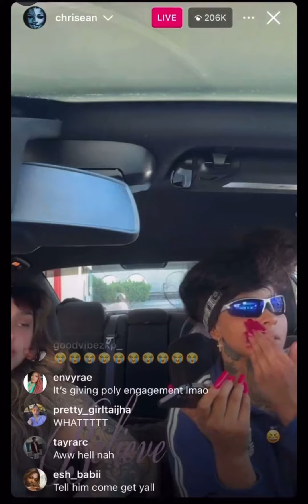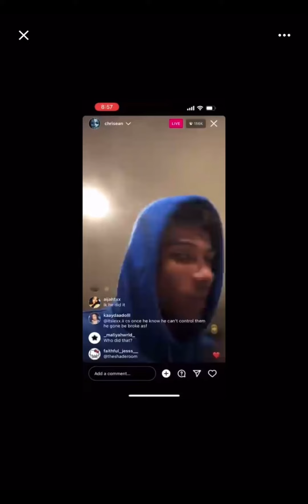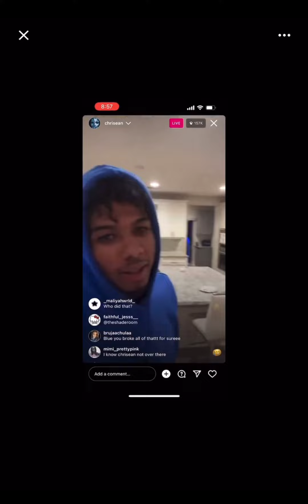CHRISEAN AND JAIDYN TOGETHER HANGING OUT